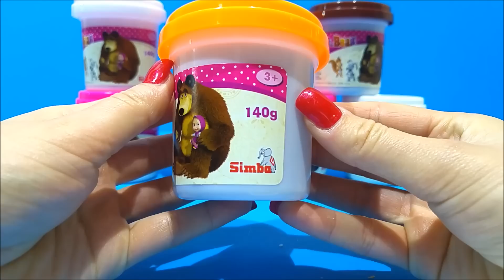Masha and the Bear ★ Masha I Medved HUGE Toys Collection Video Маша и Медведь Игрушки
Toys For Kids Worldwide presents : Masha and the Bear ★ Masha I Medved HUGE Toys Collection Video Маша и Медведь Игрушки!

❤ Description ❤

We have Masha and the Bear once again as a toy set! This popular animated series on TV based on a well-known Russian folk tale features a sweet and kind 3 year old girl named Masha, a very bighearted girl, as well as her good friend, a bear. In fact, they live in a forest, with some animals.

This particular play set is a very large and interesting collection featuring Masha and her friend, the bear. It includes all kinds of accessories, as well as several figures of Masha. First there is Masha dressed in a purple snow suit or coat with a winter cap with a bauble on it, sitting on a purple-colored sled, and then there is a figure of Masha as a rock n roll musician in a purple dress and a leather jacket, playing various instruments. After that, there is Masha on a red tricycle, wearing an officer’s cap. Also, there is Masha as a very young baby in a crib. And, of course, Masha in her usual kerchief and purple peasant dress. After that, we have Masha as a mashable squishy toy. Then there are the various accessories: drums, red and yellow ‘funny’ guitar, a yellow and pink slide and swing, more squishy toys (both as Masha and the bear), then some play doh or plasticine in various colors with stampers on the lids of the play doh cans.

This toy collection featuring Masha and the bear is huge and delightful!

★ Masha y el oso ★ Masha y el oso Colección de Grandes Juguetes Video ★

! Tenemos Masha y el oso una vez más como un conjunto de juguetes! Esta serie de dibujos animados populares de la televisión basada en un cuento popular ruso muy conocido presenta a dulce y amable Masha, una chica de 3 años de edad, con un corazón muy grande, así como su amigo, el oso. De hecho, viven en un bosque, con algunos animales.

Este conjunto de juego en particular es una colección muy grande e interesante con Masha y su amigo, el oso. Incluye muchos accesorios, así como varias figuras de Masha. En primer lugar, tenemos Masha vestida en un traje de nieve púrpura con un gorro de invierno con una chuchería encima, sentada en un trineo de color púrpura, y luego hay una figura de Masha como un músico de rock n roll en un vestido de color púrpura y una chaqueta de cuero negro, tocando varios instrumentos. Después de eso, Masha en un triciclo de color rojo, llevando una gorra de oficial. Además, tenemos Masha como un bebé muy pequeño en una cuna. Y, por supuesto, Masha con su pañuelo de costumbre y vestido púrpuro de campesina. Después de eso, tenemos un juguete blando de Masha. Luego están los diferentes accesorios: tambores, guitarra 'divertida' de color rojo y amarillo, un tobogán y un columpio de color amarillo y rosa y, más juguetes blandos (de Masha y el oso), a continuación, algunos play doh o plastilina en varios colores con estampadores en la tapas de las latas de plastilina.

¡Esta colección de juguetes con Masha y el oso es enorme y maravillosa!

☆ ★ Find out and learn how to say this toy set in some other languages ★ ☆

Spanish ► Masha y el Oso

Russian ► Маша и Медведь

Portuguese ► Masha eo Urso

Japanese ► マーシャと熊

French ► Macha et l'ours

German ► Mascha und der Bär

Arabic ► ماشا والدب

Turkey ► Masha ve Ayı

Ukraine ► Маша і Ведмідь